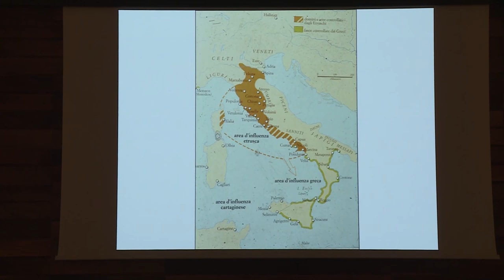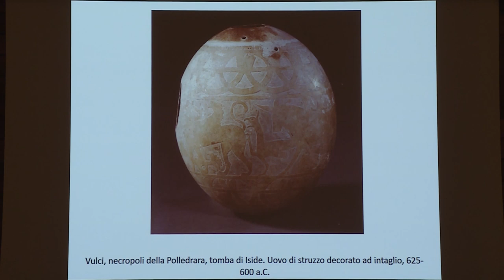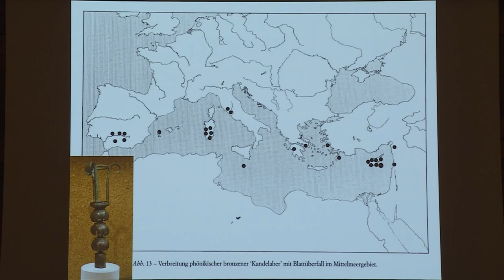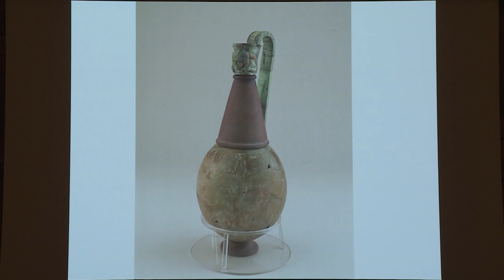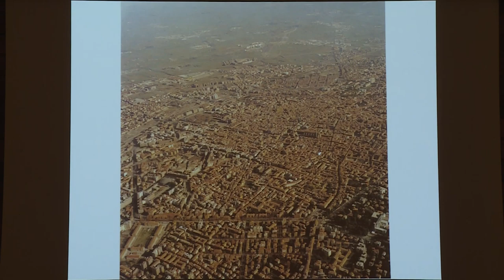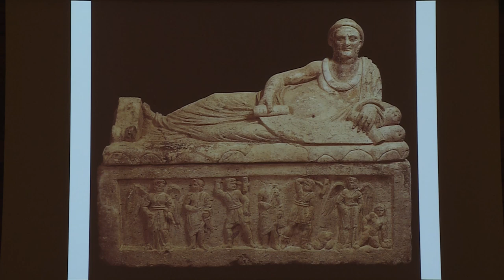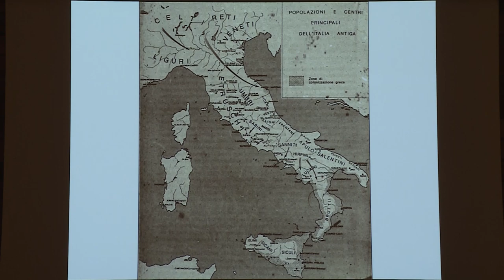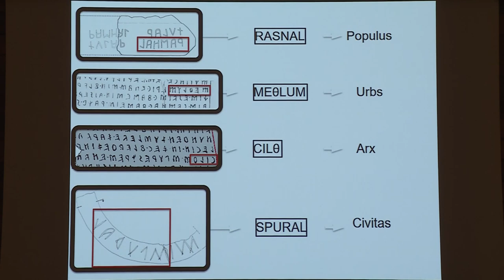Il mondo etrusco. Luoghi comuni e reali conoscenze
Giuseppe Sassatelli
Auditorium Vasari – 12 giugno 2019

In questa conferenza Giuseppe Sassatelli, etruscologo, archeologo e accademico italiano, attualmente presidente dell’Istituto Nazionale di Studi Etruschi e Italici, tratta dei luoghi comuni e delle reali conoscenze sul mondo etrusco. Affronta tre temi principali: le origini (dalla Lidia o autoctoni?), la visione della morte attraverso le raffigurazioni funerarie (inquietudine o passaggio necessario?), la lingua (ignota o di difficile lettura?).